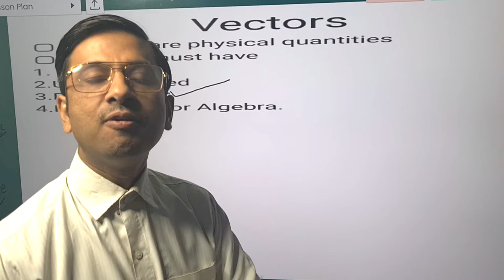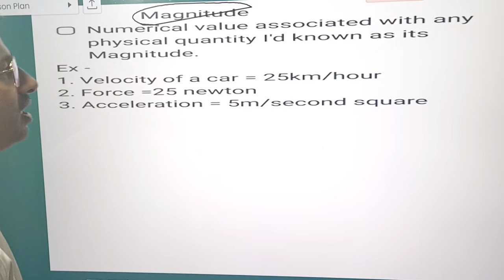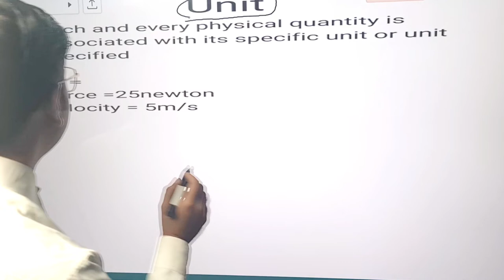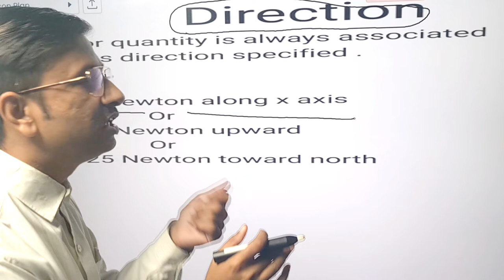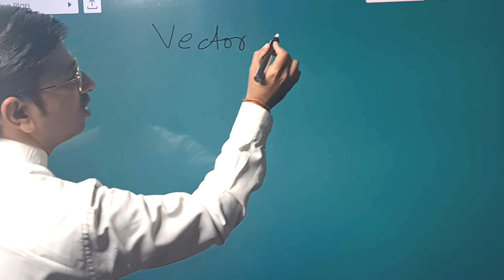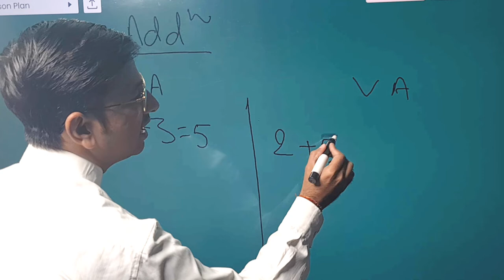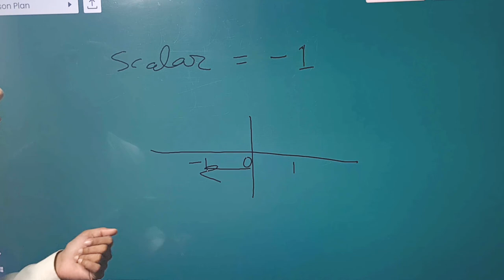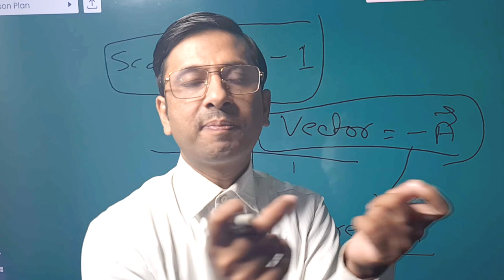How To Identify Vectors in Physics | सदिश राशियों की पहचान कैसे करें | Concept Of Vectors 👌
1.How To Identify Vectors in Physics | सदिश राशियों की पहचान कैसे करें | Concept Of Vectors
2.अदिश व सदिश राशियों को याद रखने की ट्रिक
3.vectors
4.vector quantity
5.scalar and vector quantities physics in hindi
6.vector
7.scalar and vector quantities physics
8.11th physics vector chapter
9.concept of  vectors
10.सदिश
11.सदिश और अदिश राशि की सम्पूर्ण जानकारी
12.types of vectors in physics class 11
13.what is vector quantity
14what is vector in physics
15.vector in physics
16.अदिश व सदिश राशियों की शार्ट ट्रिक्स
17.vector angle between two vectors
18 . what is vector